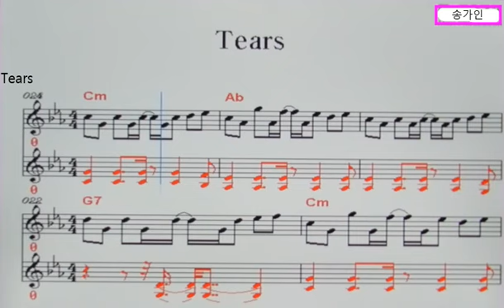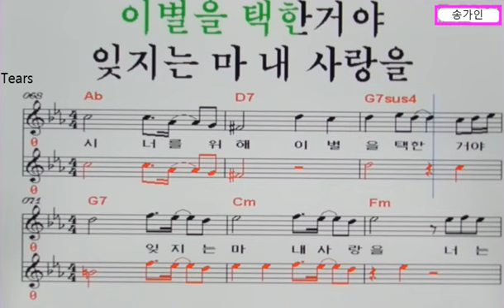Tears(반주곡/송가인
1. Cm음정 원키 탬포100 송가인 Tears